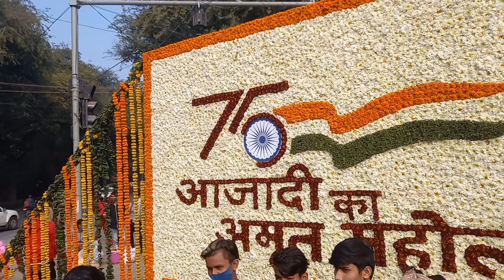jai ja hind my India gate of celebration 🍾 ❤